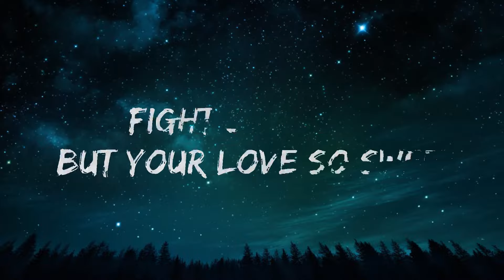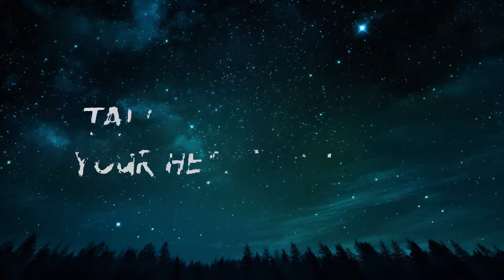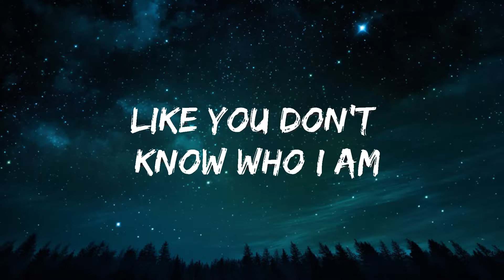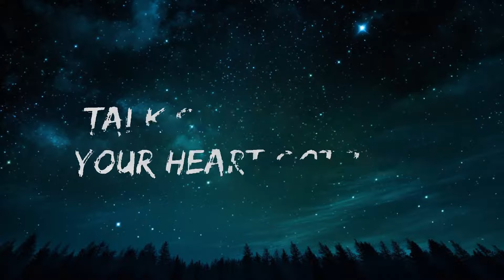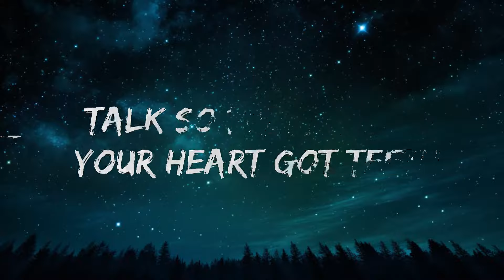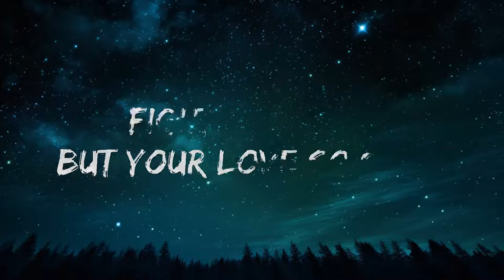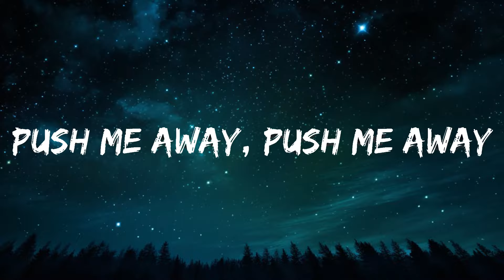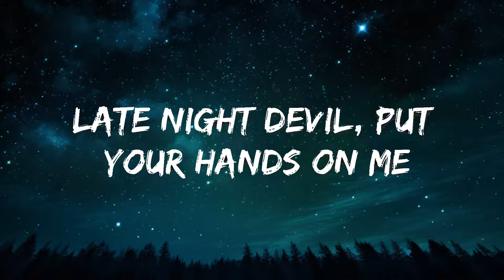5 Seconds of Summer - Teeth (Lyrics) | 1hour Lyrics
🎵 5 Seconds of Summer - Teeth (Lyrics)

🎤 Lyrics: 5 Seconds of Summer - Teeth

Fight so dirty, but your love so sweet

[Bridge: Luke]
Still beating

[Outro: All]
Teeth
Teeth
Teeth